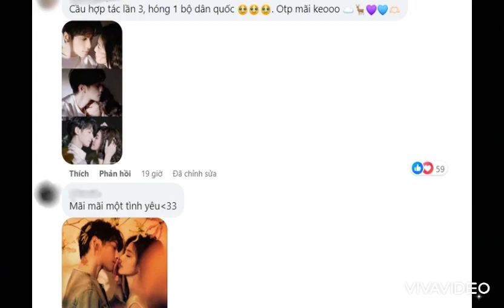BẠCH LỘC LA VÂN HI ĐƯỢC FAN MONG MỎI YÊU CẦU TÁI HỢP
Nguồn dienanhnet